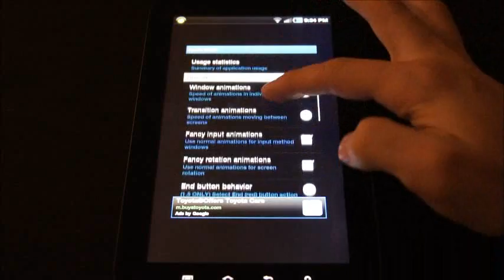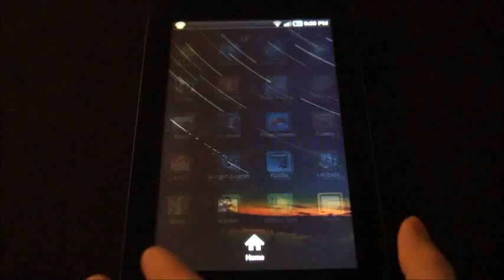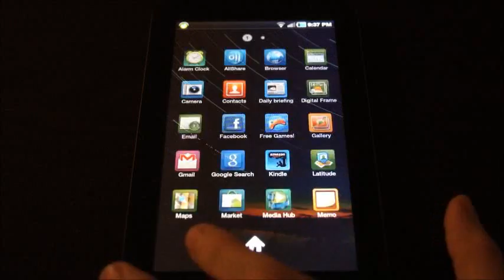How To: Force the Galaxy Tab to Display Apps in Fullscreen Mode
How to force the Samsung Galaxy Tab (for any carrier or version) to display all apps in fullscreen mode instead of making them small.

Head to our site here for all of files needed and to follow the written procedure: